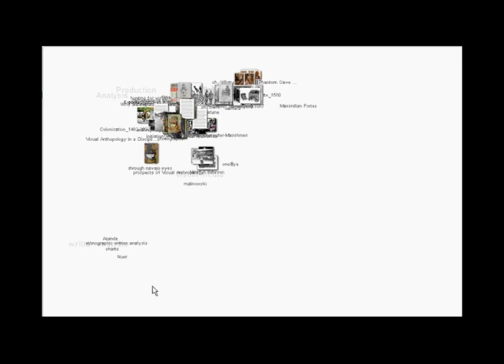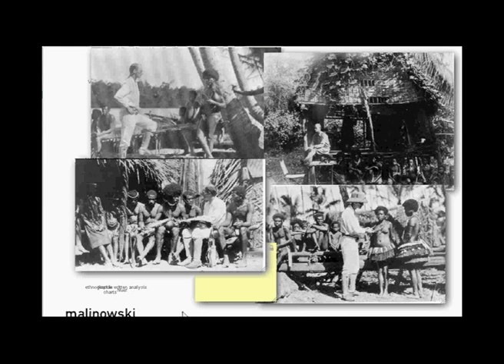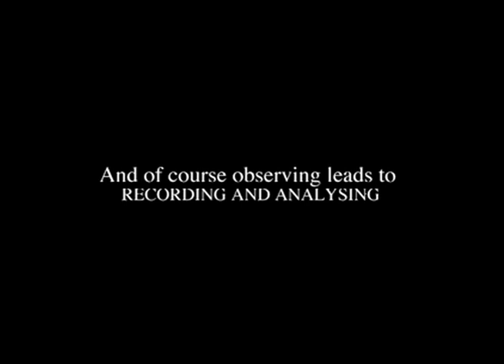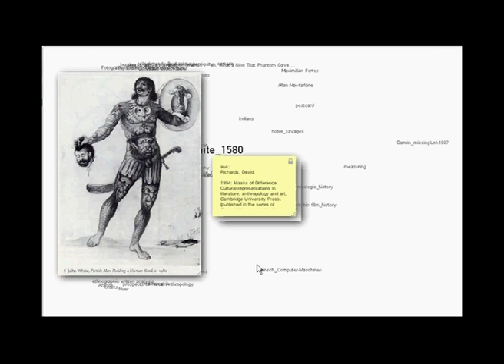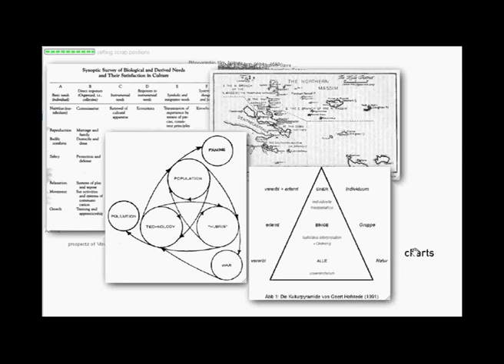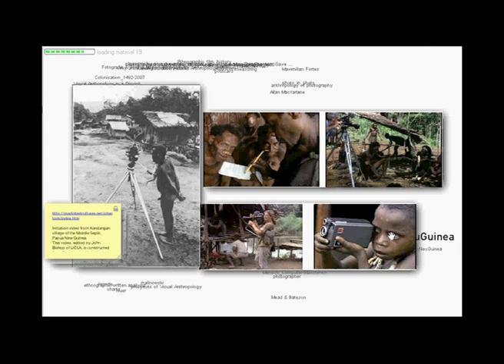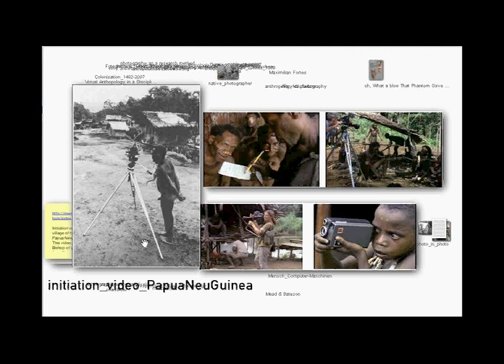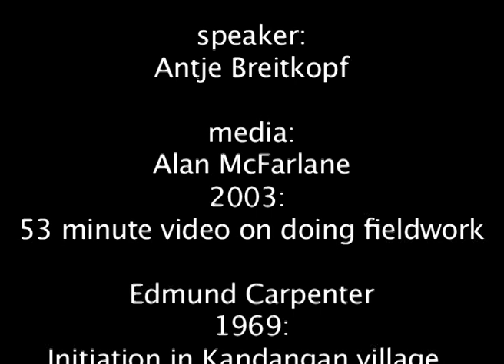Reflections on Visual Anthropology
Presentation that was given during the ePedagogy Design International Seminar in Helsinki, June 9th 2007. It was part of a study project by Antje Breitkopf